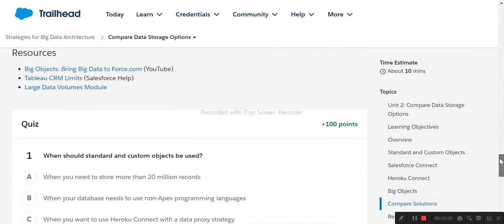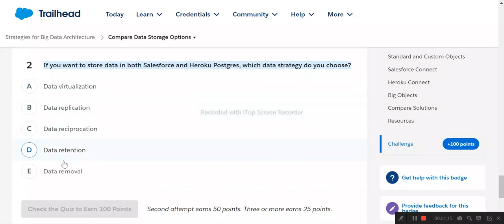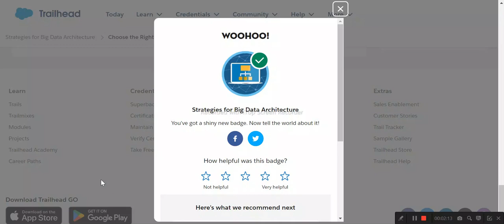Strategies for Big Data Architecture | Salesforce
Understand the Basics of Databases
Compare Data Storage Options
Choose the Right Big Data Solution